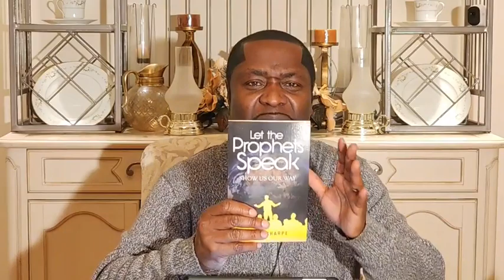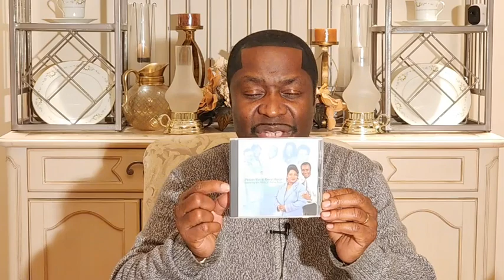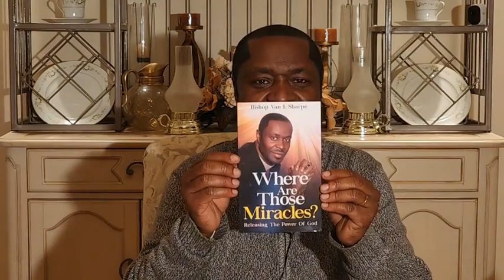WEALTH TRANSFER AND WEALTH CREATOR PART IV